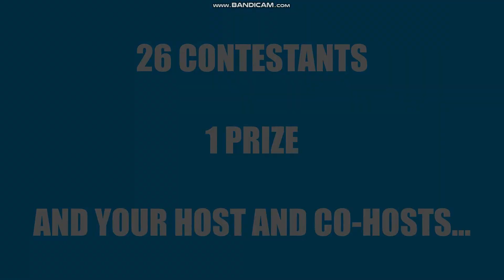Battle of the Insane Objects - (Fourth Intro) (Episodes 1 Beta)